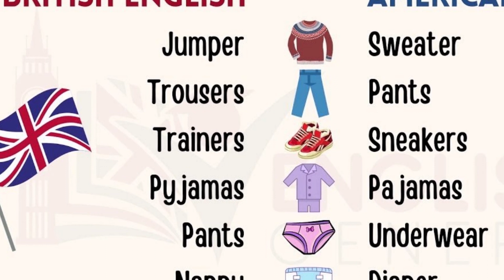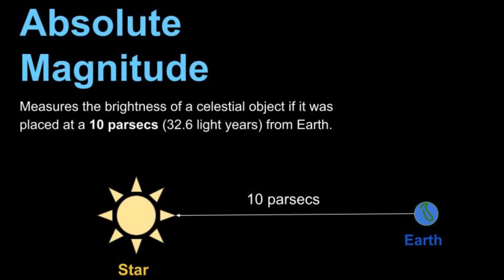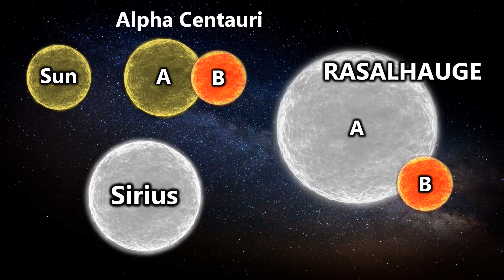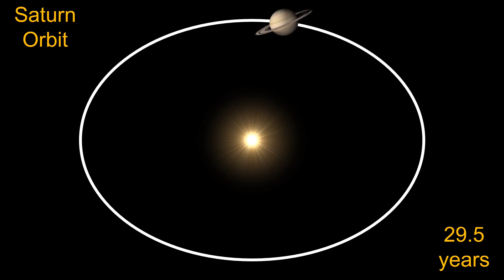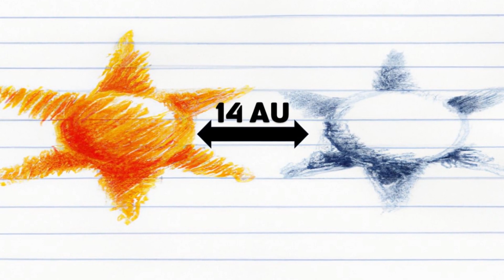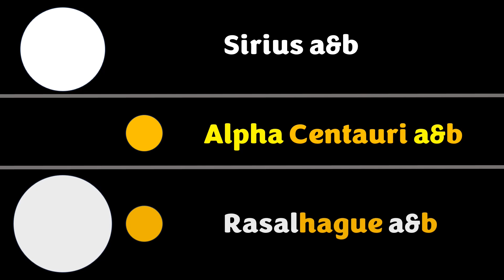⭐RASALHAGUE - Alpha Ophiuchi - the AK-49 Star⭐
arcturus arcturus star alpha bootes ursa minor bootes constellation pronunciation arthur dent aldebaran barnards star luyten 726-8 procyon tau ceti luytens star brightest stars ranking second brightest star white giant star carina constellation menelaus first magnitude first magnitude star henry draper catalogue arcturus image arcturus distance arcturus luminosity arcturus supernova third brightest star absolute magniture apparent magnitude